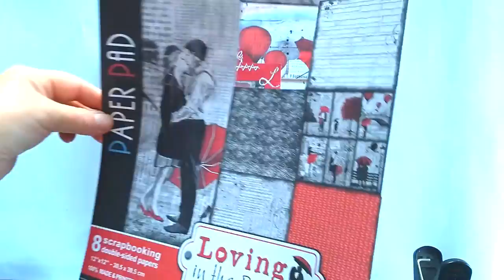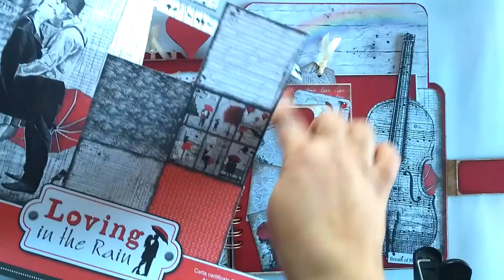ALBUM DESESTRUCTURADO LOVING IN THE RAIN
Album desestructurado "Loving in the Rain" con los maravillosos papeles de Ciao Bella